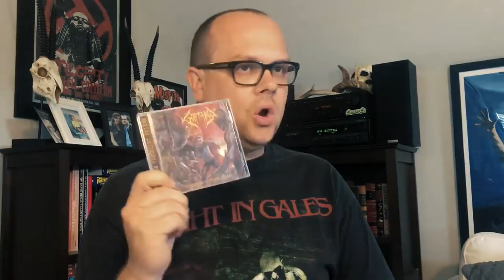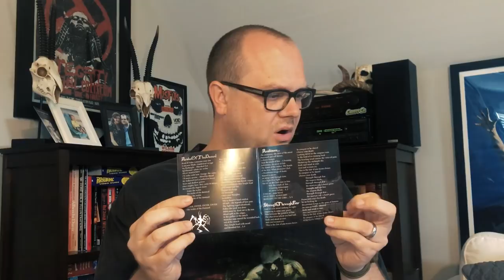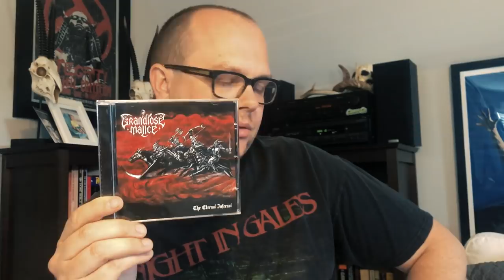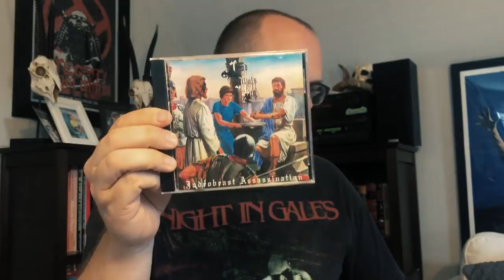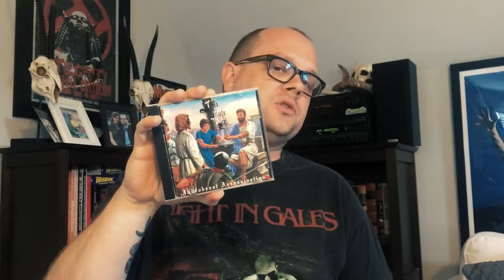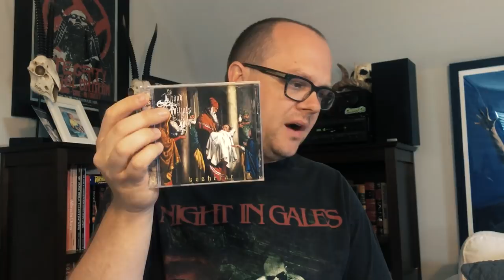PRIME DIRECTIVE | My CD Collection [part 36]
Further into the CD dangerzone... On a Mule Rides the Bearded Swindler